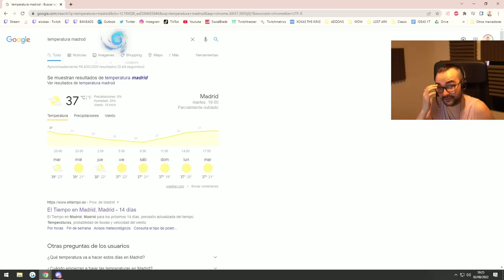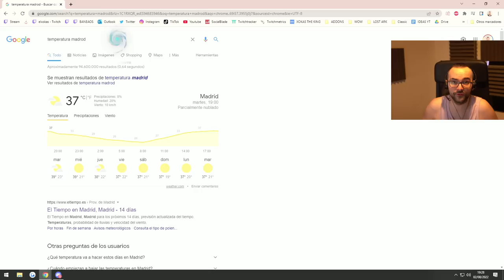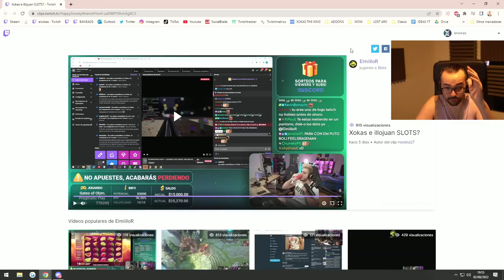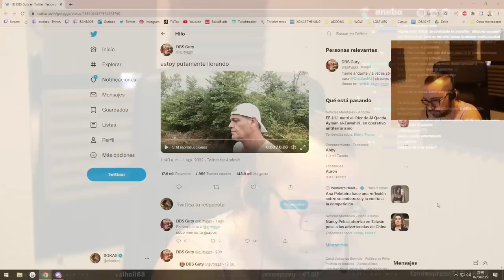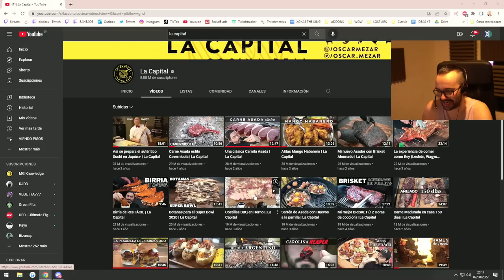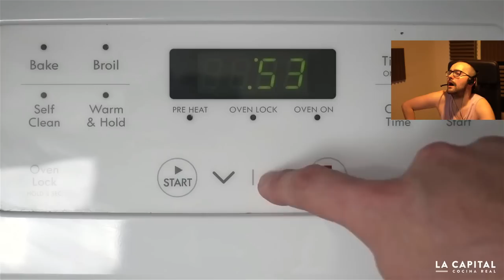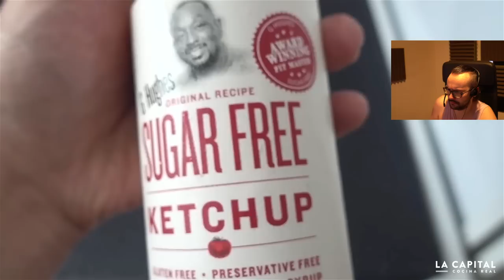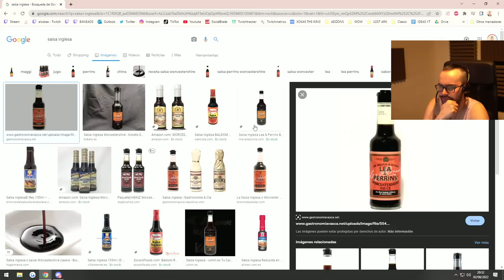🔴 COCHES ELÉCTRICOS vs GASOLINA y REACCIÓN COSTILLAS BBQ | CHARLA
00:00 Intro malito
16:10 Coches
1:10:12 Reacción Óscar